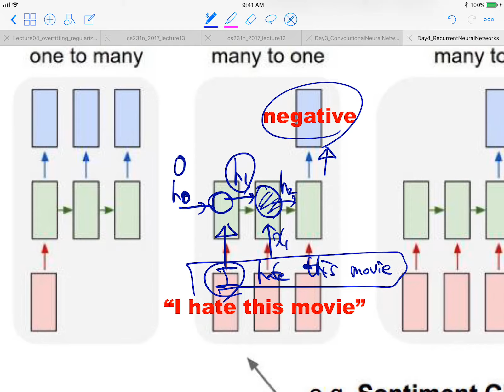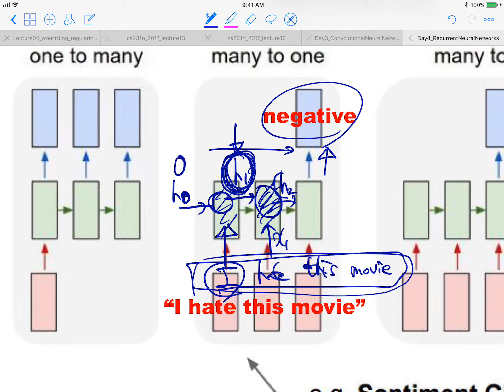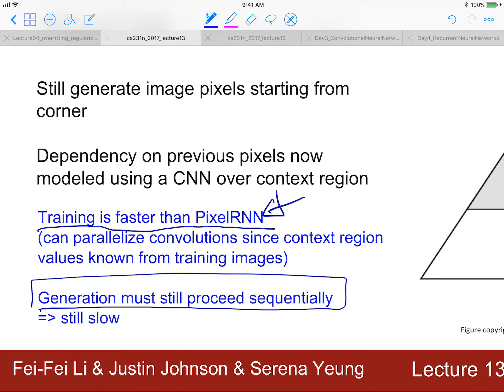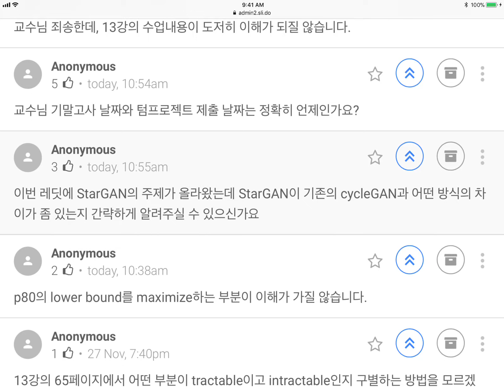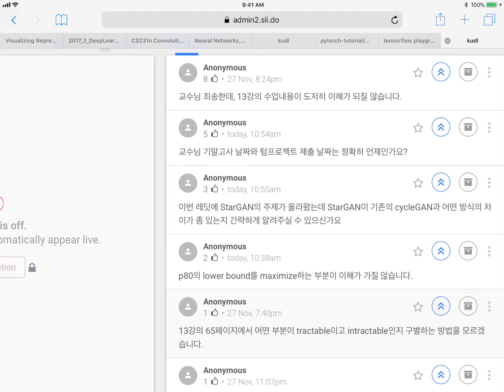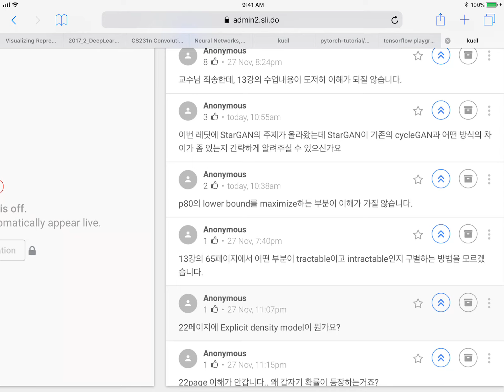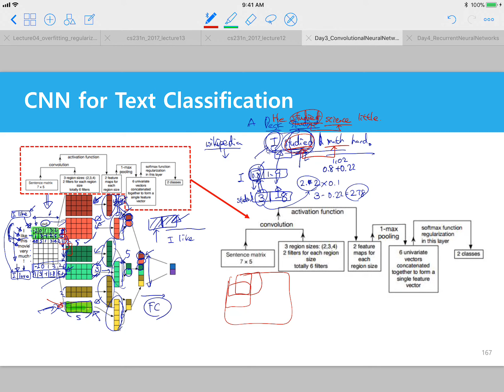Deep Learning Lecture 21-2 (171128) - cs231n Lecture 13: Generative Models